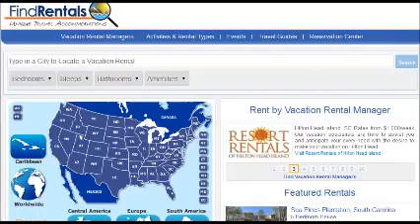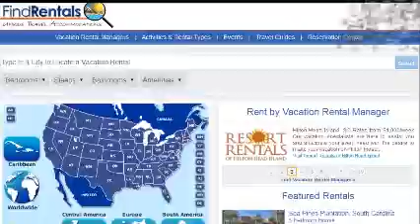Harbor Island South Carolina Vacation Rentals and Vacation Homes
Find Rates and Deals on Vacation Rentals in Harbor Island South Carolina